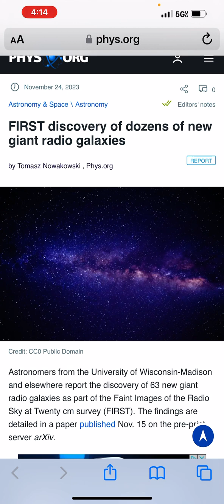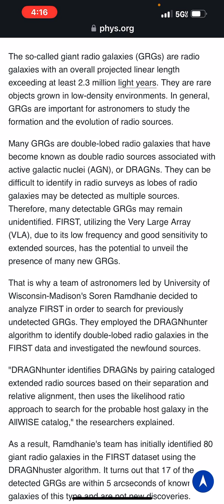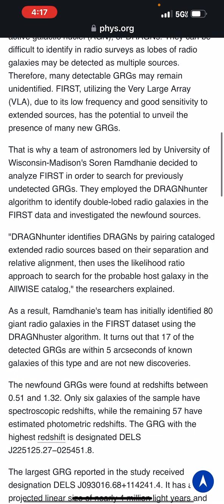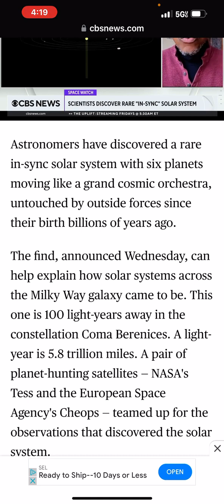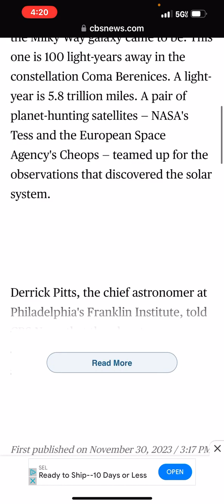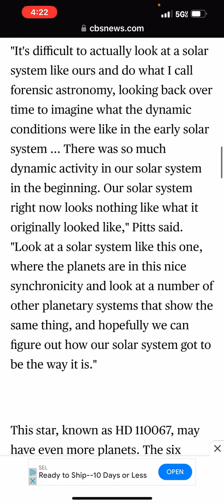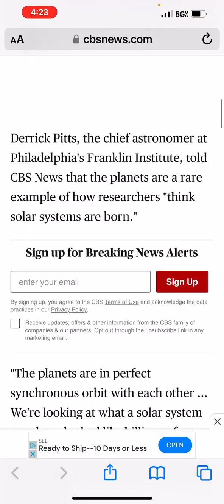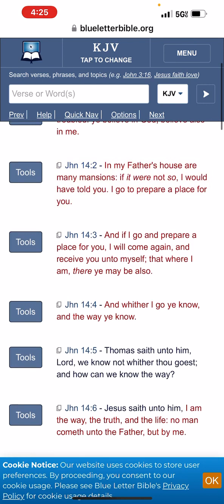NEW GALAXIES & SOLAR SYSTEM DISCOVERED! THE KINGDOM WILL BE GREAT!